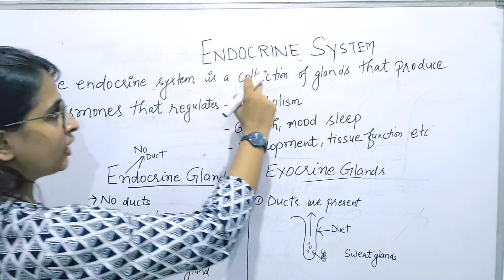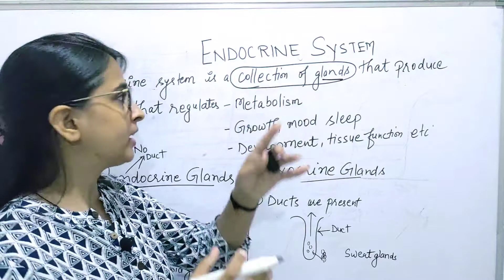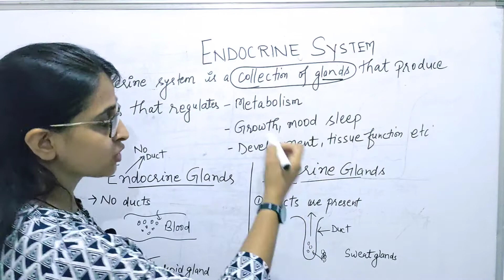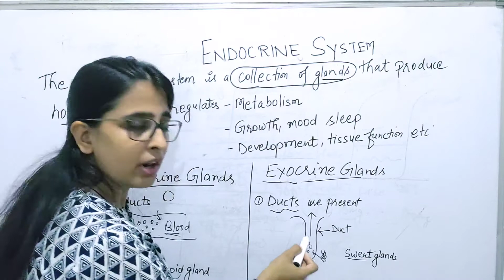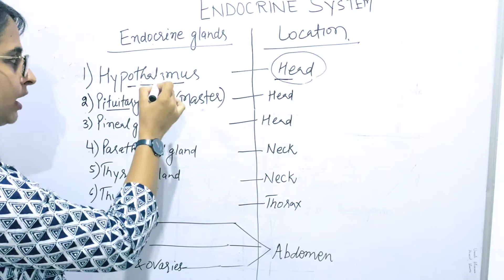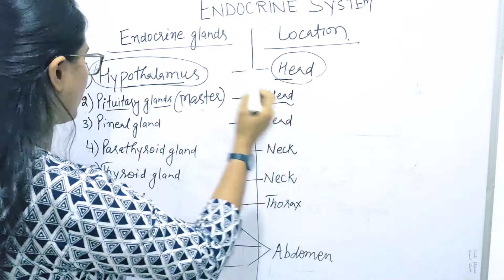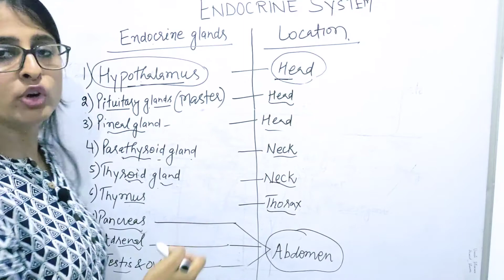Endocrine and Exocrine system